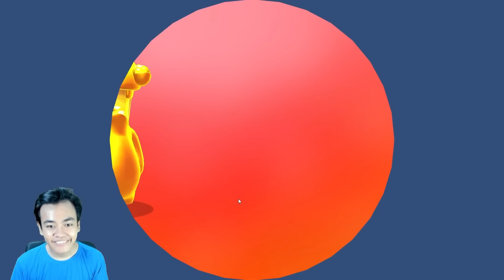WOW STUMBLE GUYS X RABBIT INVASION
aku review update stumble guys terbaru ternyata dia Collab dengan rabbit INVASION